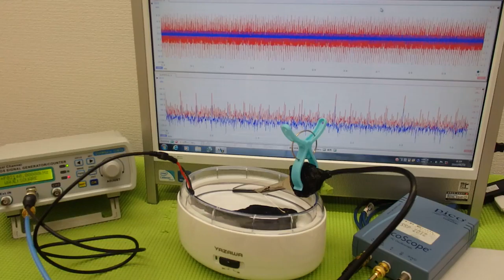音と超音波の組み合わせを利用した超音波制御技術 ultrasonic-labo